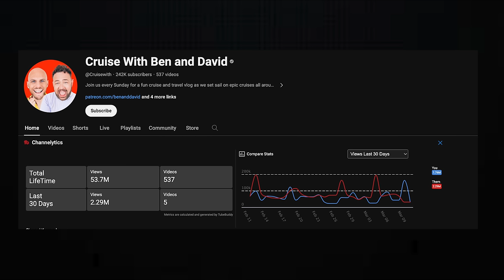Cruise Line Shuts Down Ben and David for Filming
Popular YouTubers were told to stop filming on their $5200 MSC World Europa cruise. It raises interesting questions when it comes to filming on cruise ships, content creation and the creator economy. What does it all mean. Is this the end of cruisetube? Here's my take.